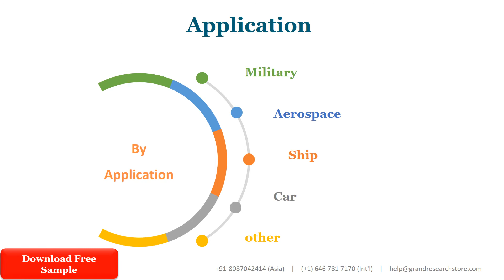Quantum Well Infrared Photodetector QWIP Market Research Report 2021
Quantum Well Infrared Photodetector (QWIP) Market research report includes specific segments by region (country), by manufacturers, by Type and by Application. Each type provides information about the production during the forecast period of 2016 to 2027. by Application segment also provides consumption during the forecast period of 2016 to 2027. Understanding the segments helps in identifying the importance of different factors that aid the market growth.